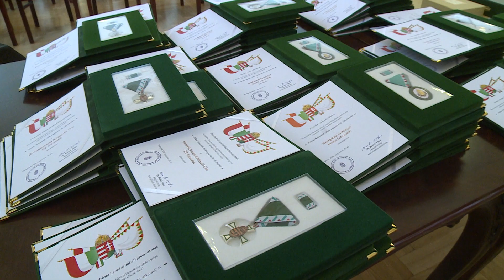A Honvédelmi Minisztérium központi ünnepsége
Itt az ideje, hogy a magyar katona, aki esküjében megfogadja, hogy ha kell, az életét áldozza az ország, a nép békéjéért és biztonságáért, korszerű, modern technikai eszközökkel rendelkezzen – fogalmazott Dr. Benkő Tibor honvédelmi miniszter augusztus 17-én, hétfőn, a tárca Budapesten tartott központi ünnepségén.